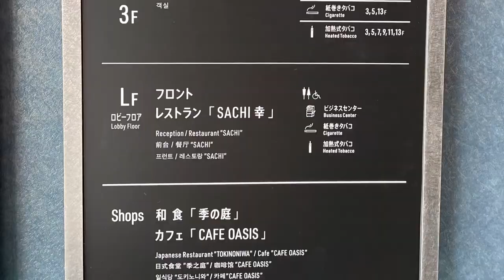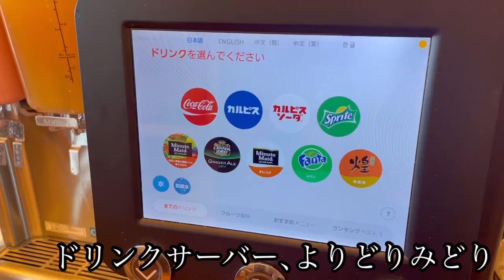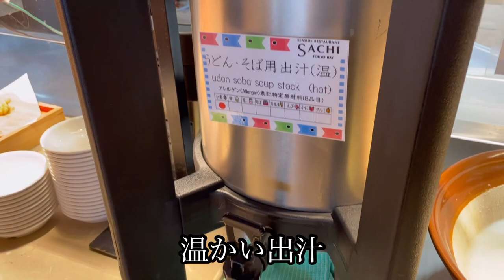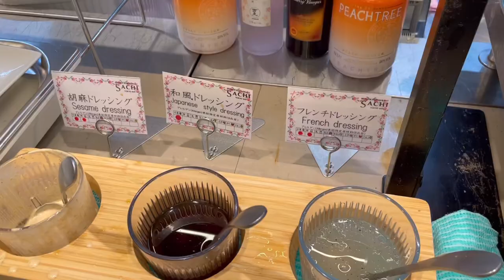【ラビスタ東京ベイ朝食】豊洲で海鮮食べ放題の朝食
想像より上質な海鮮！混んでいるけど負けない根性あればおすすめ(笑)！
東京の天然温泉大浴場は本格的サウナ水風呂完備。